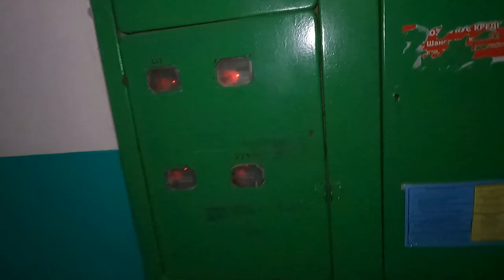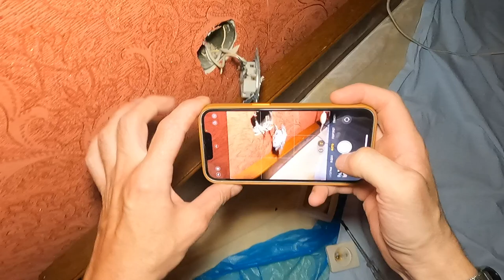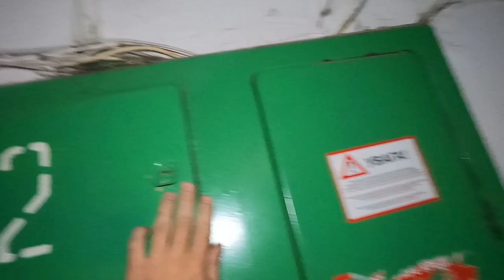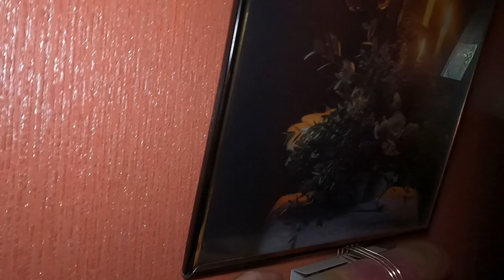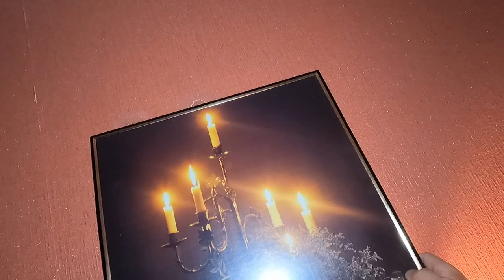✅Аварийный Вызов ЭЛЕКТРИКА⚡️| Домашний МАСТЕР | Мои будни!